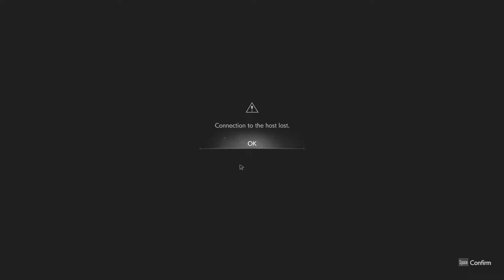Resident Evil RE:Verse Open Beta Gameplay+Rage Towards The End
Well the open beta for RE:verse came out yesterday and decided to do some recording to show off gameplay and so far what Capcom wants to do for a multiplayer style RE game is a good idea but so far me and others are having unfavorable reactions to it. It seems unbalanced and also most of the time people are all playing the same characters at once because of the guns they have. And also people are try harding so hard in this game that it makes it unplayable. But since this is a beta and not the full game I will cut it some slack for now. But. if it stays like this for the final release then I may not play it.But overall,I hope you enjoy the gameplay.